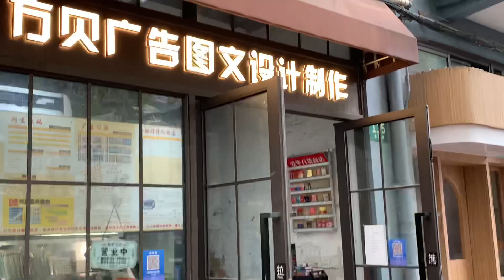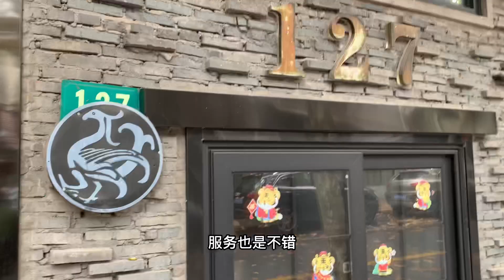【台湾小姐姐的上海生活Shanghai Vlog】上海白领日常 l 周二vlog我的一天 l 碳水星人的三餐 l 永康路 襄阳北路 吴江路 南京西路的街景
🌟 BGM
Rainy Morning : DJ老陈
Coldest Winter : Matt Cab
Piano Chillout : makesounf
Away : 로우
Sing : Geppetto
The Way I Still Love… : Reynard Silva

✪大众点评 : katie Lv8
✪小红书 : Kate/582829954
✪美图秀秀 : Kate大美女
✪抖音 : Kate/dyykgqegt399